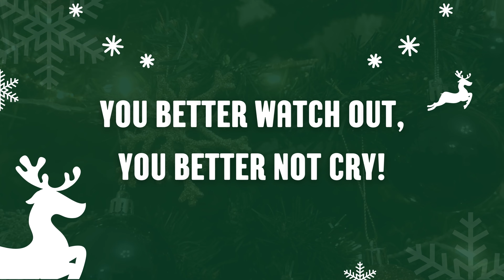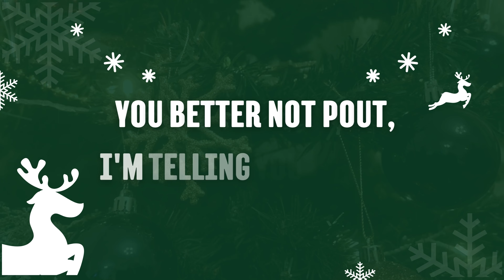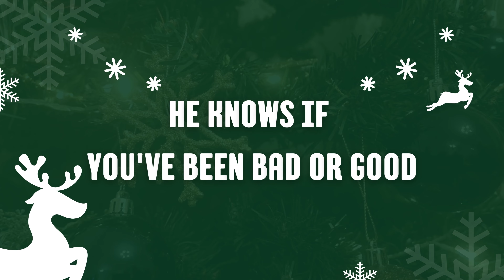Santa Claus is Coming to Town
This is a Lyric Video for Daniel Eke's performance of the Christmas Classic, Santa Claus is Coming to Town.

Composer: J. Fred Coots
Composer: Haven Gillespie